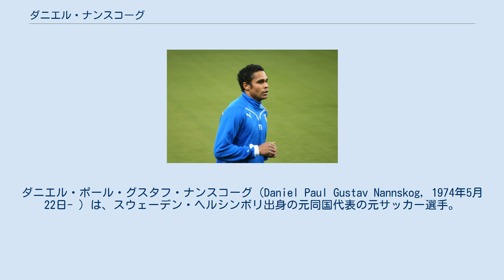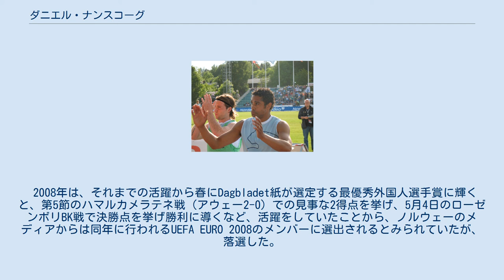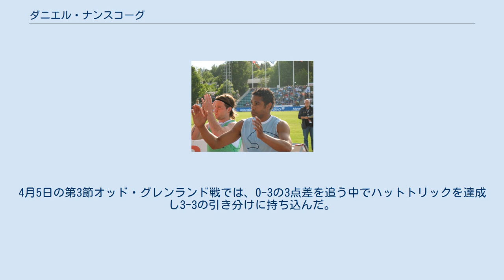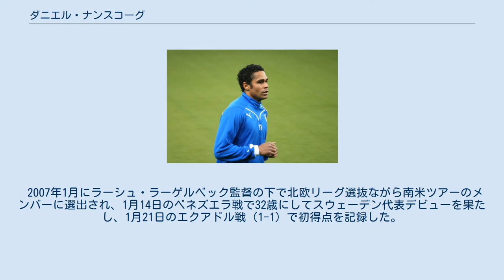ダニエル・ナンスコーグ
ダニエル・ポール・グスタフ・ナンスコーグ（Daniel Paul Gustav Nannskog, 1974年5月22日- ）は、スウェーデン・ヘルシンボリ出身の元同国代表の元サッカー選手。
引退後はスターベクIFでコーチ業を務めながら、ノルウェーのテレビ局TV2のスポーツ部門で解説をしている。
 スウェーデン ジャズ・ミュージシャンにしてバスケットボールのコーチであるアメリカ人の父親とスウェーデン人の母親の下に生まれたナンスコーグは、地元ヘルシンボリのヘイヤボリBKでサッカーを始め、有名な点取り屋だったが、ハンドボールの選手としての才能にも恵まれていたため、15歳の時にハンドボールに専念するためサッカーから離れていた。
19歳の頃にサッカー界, そしてヘイヤボリに復帰し、2シーズンを同クラブで過ごした。
1996年に強豪マルメFFに引き抜かれると、トップリーグで特に成功しなかったものの、UEFAカップ出場を決める重要な得点を挙げた。
 翌シーズンは2部のユールゴーデンIFへ2年の契約で移籍し、このストックホルムを拠点とするクラブでカイ・エスケリネンやマグヌス・ペーションといった選手たちと共に1部昇格を目指していくことになった。
1年目の1997年は、同じ街のハンマルビーIFに次ぐ2位となるも、昇降格プレーオフでベクショーのオステルズIFに破れた。
2年目は、後にスウェーデン代表でプレーすることになるシャルベル・トウマやミカエル・ドーシンが加入すると、1位でシーズンを終え1部に復帰。
個人としては、フレドリック・ダールストローム, ルーカス・ニルソンに次ぐチーム内3位の8得点を挙げたが、シーズン終了後に退団し、同2部のアッシリスカ・フェレーニゲンと1年契約を締結した。
 アッシリスカでは、ドイツ人のペーター・アントワン監督の下で7得点を記録。
クラブはGIFスンツヴァルに次ぐ2位でシーズン終え、昇降格プレーオフにまわるもエーレブルーSKに1-1, 1-2の2試合合計2-3で敗れた。
2000年は、同2部で昨季3位のIFシルヴィアと1年契約を締結するが、ここではプレーオフ進出すら果たせず中位でシーズンを終えた。
 27歳の時に、後にスターベクIFでも指導を受けることになるヤン・ヨンソン監督の誘いでランズクルーナBoISへ移籍。
それまでのナンスコーグはストックホルムでクラブ通いを頻繁に繰り返すなどプロ選手として好ましくない行動をとっていたが、ランズクルーナ移籍後は私生活で子供が誕生したこともあり夜遊びを控え、サッカーに専念したことで移籍1年目にして得点王（21得点）となる活躍を見せ、2位でクラブを1部昇格へ導いた。
翌2002年は降格間近という状況の中で、チーム内最多の11得点を挙げ残留に貢献。
2003年も主力の1人としてチームを支えていたが、シーズン途中に移籍することとなった。
 2003年夏に中国2部の四川冠城足球倶楽部とノルウェーのSKブランからオファーが届いたが、中国から提示された金額を断ることが出来なず、8月に中旬に四川冠城と2年半の契約を締結。
以前指導を受けたヤン・ヨンソン監督の誘いから1年半で終わりを告げるが、ここでの生活は会話を楽しむ自分にとっては息苦しかったと回想している。
 スターベク スターベクIFでの1年目は、ノルウェー2部だったこともあり、29試合27得点と圧倒的な得点力を見せつけ得点王となり、クラブの1部昇格に貢献した。
 2006年、コンビを組むナンスコーグ（右）とヴェイガル・パウル・グンナルソン 2年目は1部の舞台を戦うことになったが、コンビを組むヴェイガル・パウル・グンナルソンと共に得点を量産していき、最終的に欧州カップ戦出場権を逃したものの、昇格組のクラブをシーズン5位で終えることに貢献。
個人としては19得点で得点王となり、シーズン終了後に契約を延長した。
翌2007年もクラブは快進撃を続けていたが、後半戦から勢いを落とし、最終的にブランに次ぐ2位となった。
ナンスコーグとしては昨年と同様に19得点を挙げたが、こちらもブランのトルステイン・ヘルスタッド（22得点）に次ぐ得点ランク2位に終わった。
 2008年は、それまでの活躍から春にDagbladet紙が選定する最優秀...